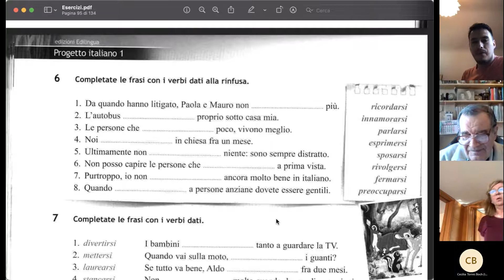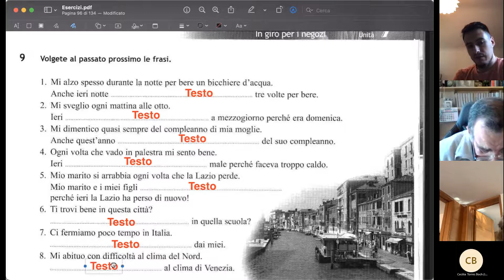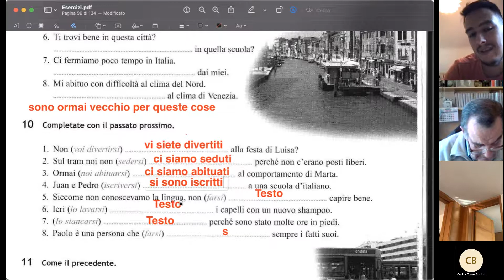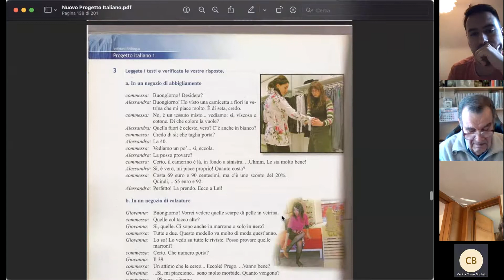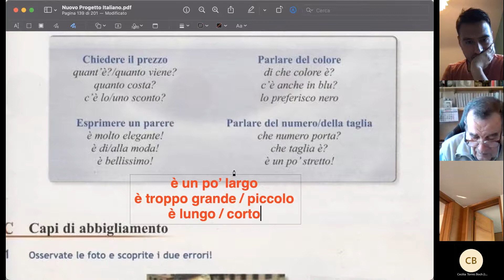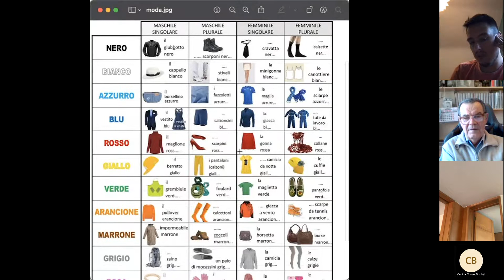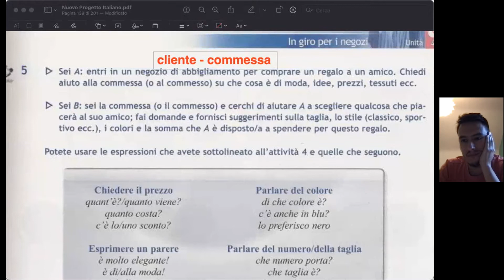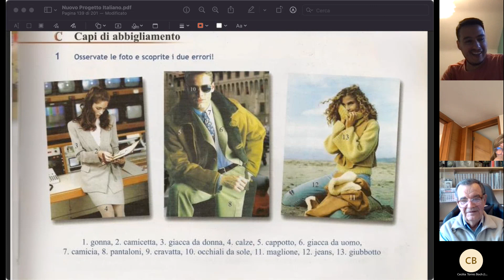09 Viernes 12-08-2022